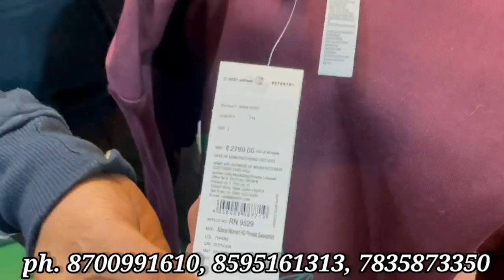100% original branded female clothes || Stock clearance sale || Retail n wholesale || Kidz wear aval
Hii Friends, Welcome to our vlog - Living Bindaas!!!

This video is for information, knowledge, education and entertainment.
This channel and youtube will not be responsible for any profit and loss.

Address
Brands and more
A158 pocket 00 sector 2 rohini delhi 110085
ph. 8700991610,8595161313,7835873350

Warehouse
Wholesale
Men
Female t shirts
Top
Brand
Surplus clothes
Benetton
Fila
Branded Surplus clothes
Branded clothes
Branded International garments
Branded International garments in delhi
Branded Surplus clothes in delhi

Pure leather jacket
Hoodies
Kids wear
Kids t-shirt
Camera
Kids sweatshirt
Retail
Export Surplus
Hiddenexportsurplus
Surplus clothes

100% original branded female clothes
Discount upto 95%
Retail n wholesale